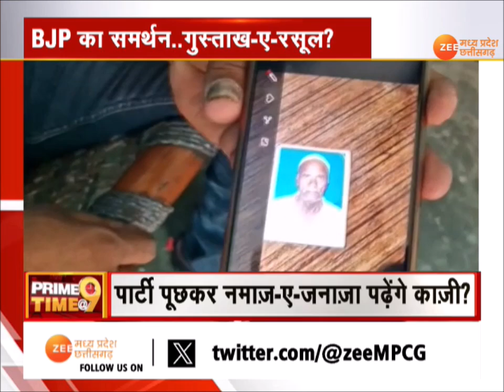Prime Time @9 : तेजो महालय Vs ताज... कितने राज? Uttar Pradesh | Zee MPCG